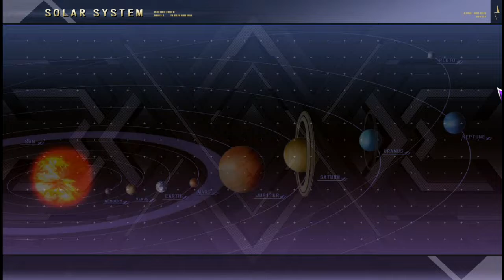Super Robot Wars V + DLC Gameplay Chapter 5 - A Chilling Reunion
Super Robot Wars V (スーパーロボット大戦V, Sūpā Robotto Taisen V) is a tactical role-playing game developed by B.B. Studio and published by Bandai Namco Entertainment for the PlayStation 4 and PlayStation Vita. Released as part of Super Robot Wars' 25th anniversary, it is the eighth standalone entry to the series since Super Robot Wars NEO, with the game's continued focus on the massive crossover between different mecha anime series released in Japan. It is released in Asia on February 23, 2017. A Nintendo Switch and Steam ports of the game were released on October 3, 2019.

Like the previous titles of the series, Super Robot Wars V is a Tactical RPG game with story elements and utilizes the same graphics engine seen in 3rd Super Robot Wars Z, but with an inclusion of a 3d isometric map unlike its predecessor. Like other games, it follows the same basic structure: when a stage begins, the character receives introductory dialogue between playable characters, leading to the scenario on the battlefield. To complete a scenario, the player must accomplish scenario objectives. Some scenarios are longer, with multi-part missions or have new objectives added as the story unfolds. On battlefield, the player and enemy take turns to order their units with commands available, such as movement, attacking, forming squads and casting "Spirit Commands", a set of magic-like spells unique to each pilot. Once the scenario is cleared, more dialogue is exchanged between characters before the player is taken to an intermission menu. Here, units can be upgraded or optional parts installed, characters' stats and skills can be changed or upgraded, and other maintenance actions can be performed before the player continues on with the game.

Newer gameplay elements is also been brought into the game with the reintroduction of the Beginner's Mode. It also introduces a new Skill Route and Skill Program function, which allows players to fully customize pilot's skills using Tactical Points, which were obtained through the game's play-through. The game also features two new gameplay mechanics: Extra Order and Extra Action. Extra Action allows player units to use ExC points in each stage to gain advantage in battle while Extra Order allows battleship units to raise spirits of each units.

The story revolves around Soji Murakumo and Chitose Kisaragi, who were caught up with the war with the Gamillas in the New Correct Century. Around on their escape to the last hope of mankind: the Yamato, Soji/Chitose stumbles upon a mysterious mobile unit constructed by the federation. Dubbed as the VangRay, he/she pilots it in order to fend off the Gamillas invasion and buy time for the Yamato to appear and score humanity's first victory against them. In a promise of salvation from a distant planet known as Iscandar, Soji/Chitose joins up the Yamato crew in order to save mankind and departs on a journey of one hundred and sixty-eight thousand light years to Iscandar. Not knowing that strange dimensional disturbances they will encounter in the way.

Soji asks Velt and Lottie about the interrogation progress to no avail as System Nine-Nine won't answer the Analyzer's question during interrogation. Soji tells them to leave it be and tells the system that they will be back soon much to Chitose's shock after Soji reveals his intention to see Kincade and Tobia's farewell moment with Berah Ronah. A comical moment happens when Shinohara tells Tobia to stop worrying about Bernadette when there are other pretty crew members which Kato scorns Shinohara for trying to influence Tobia to be a casanova much to Tobia's laugh as he knew that Shinohara was only comforting him. At the briefing room, Commander Okita gives the crew their next destination: Enceladus. Their arrival was greeted by an army of Invaders there and at the same time, Ryoma in his Black Getter appears much to everyone including Ryoma.

Note for every Super Robot Wars game: Each character has their own respective soundtrack just like the classic Super Robot Wars series. I have no right to these game soundtracks cause they came from the game itself